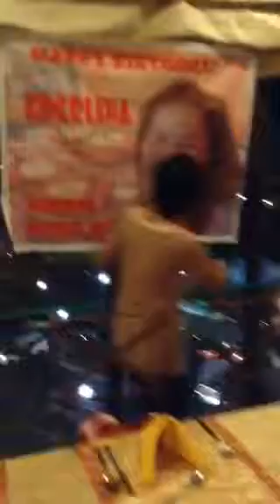The dinner with my batchmates